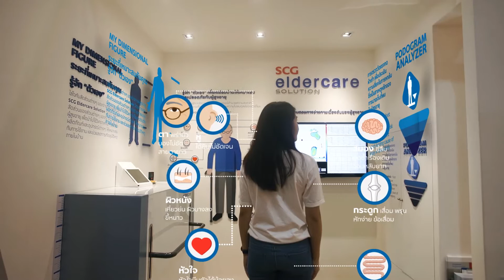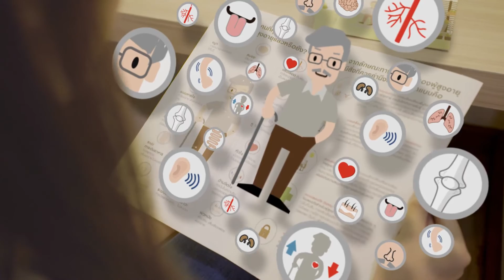INFO EXperience : SCG Eldercare solution + SCG XP Previllage